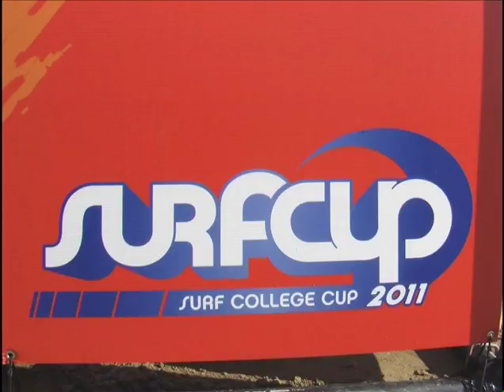2011 11 25 FUTECA CAMP ELITE 1 SURF WHITE 0 BU16